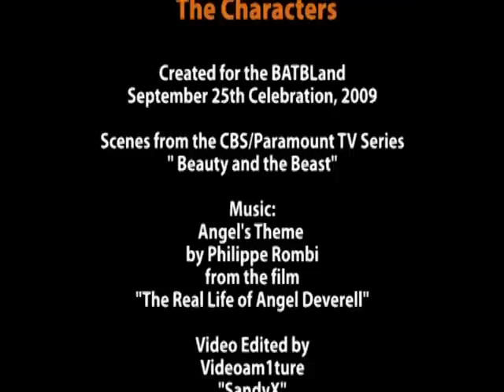Beauty and the Beast - The Characters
This video features many of the characters that helped bring the Beauty and the Beast television series to life.  Video created specially for BATBland.com's September 25, 2009 celebration of the 22nd anniversary of the first airing of Beauty and the Beast.

I hope everyone enjoys the video.  It was an honor to be asked to create something for BATB's anniversary.